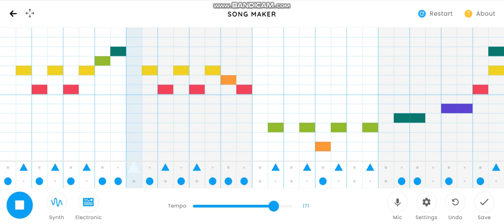Test Chrome Music Lab - My First Song #1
Wow, This could be my own ringtone to my phone instead of using his owns ringtones from LG!